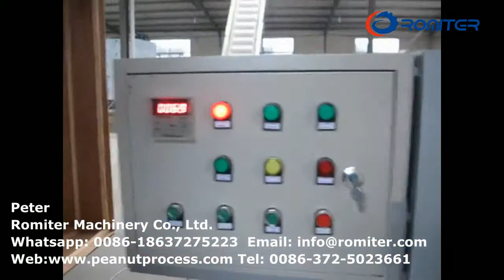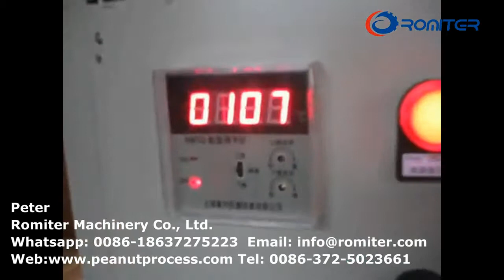LPG Fuel Flour Recipracate Movnig Container Coating Peanut Roaster Machine